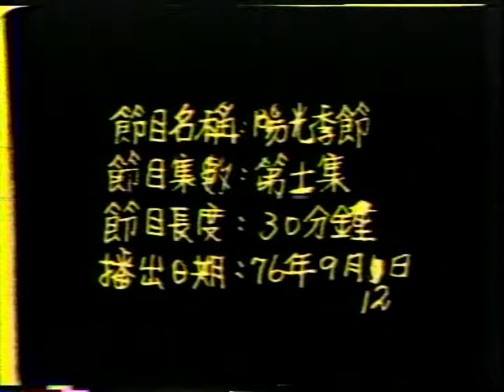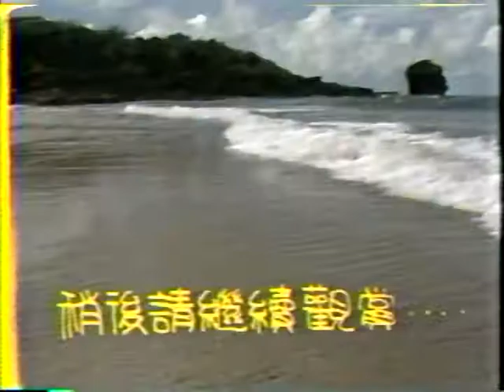台灣珍貴歷史1987年電視台陽光季節目專訪赴日本參賽的全國頂尖長野技術摩托車隊※陳雙全27年前的基本功到現在還很少人會